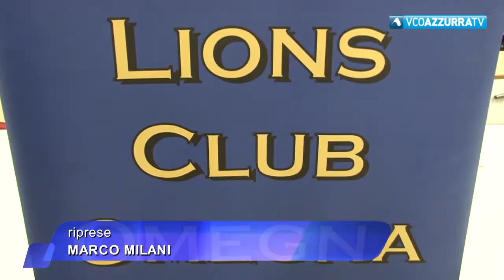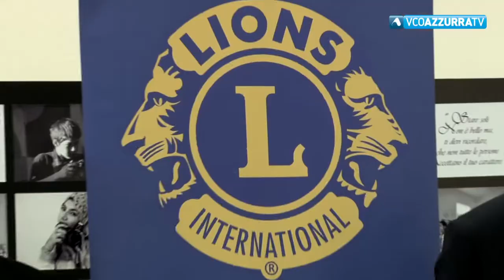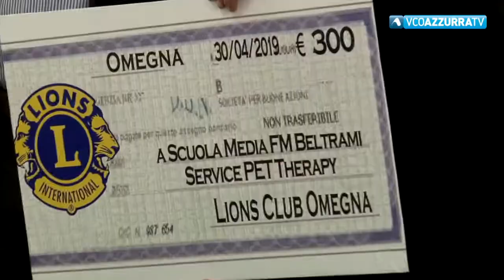Donazione dei Lions di Omegna al progetto Pet Therapy di Sofia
30 aprile 2019 - La cerimonia questa mattina all'Istituto Comprensivo Beltrami